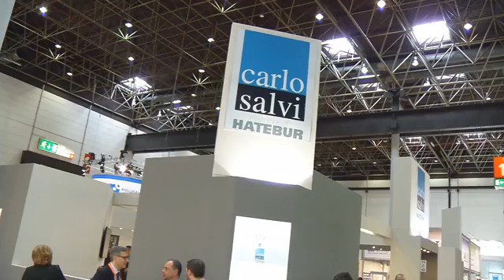carlo salvi about machines for aerospace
Germano Pandiani of the company carlo salvi about machines for warm forming  with a preheating-system for aerospace fasterners.